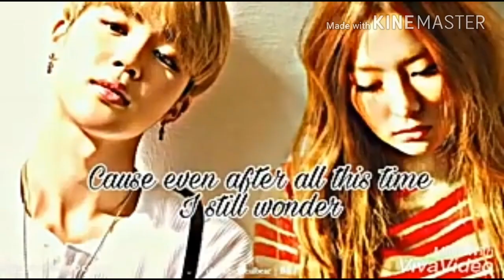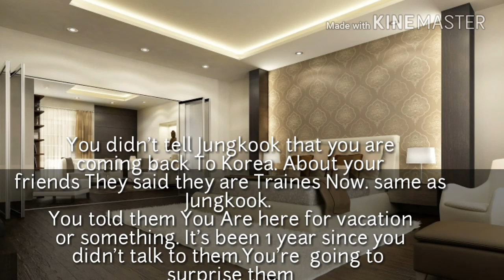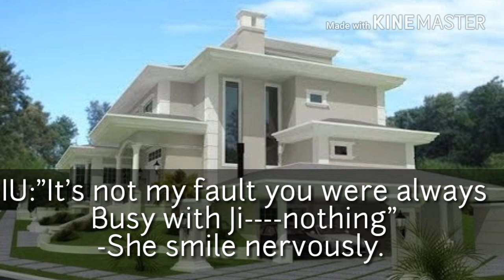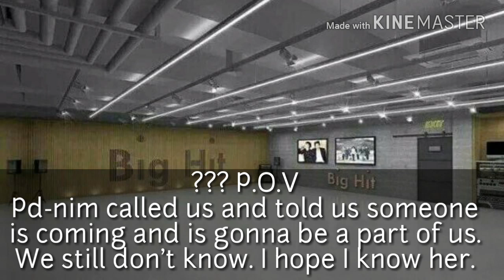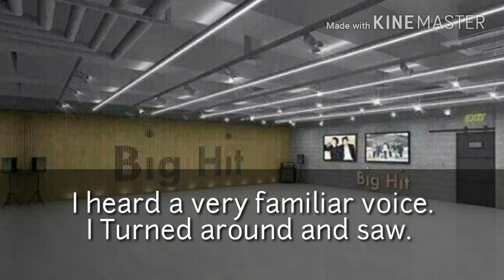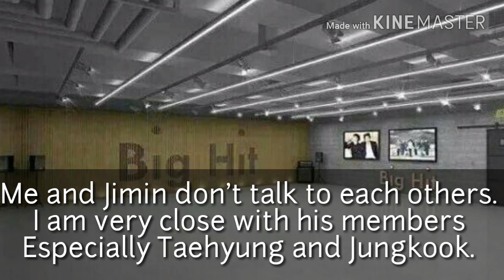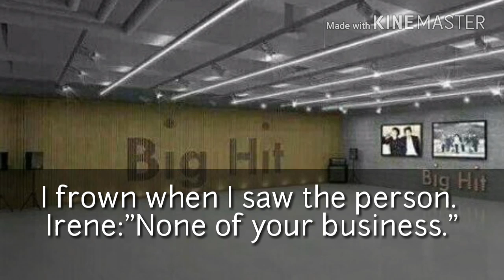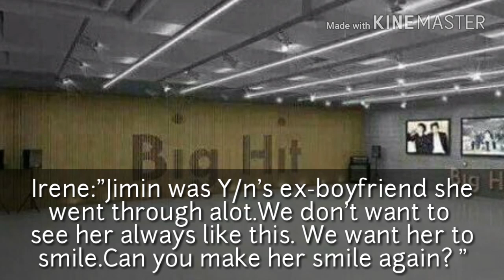BTS Jimin FF {Cheater Regret}Ep 4 and 5